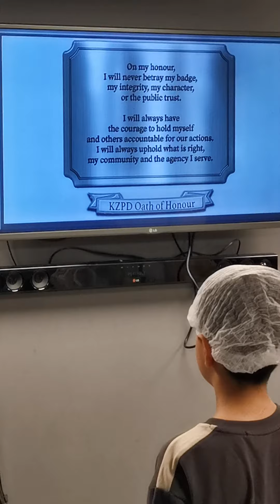KidZania , Playing Cop's..